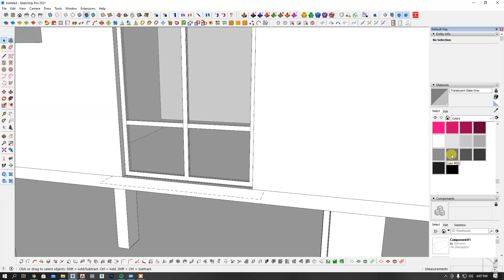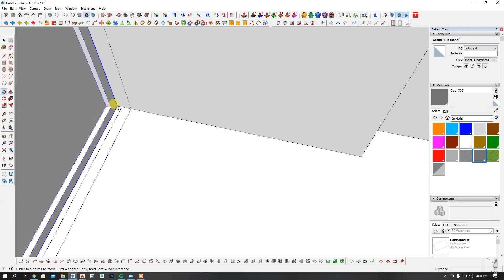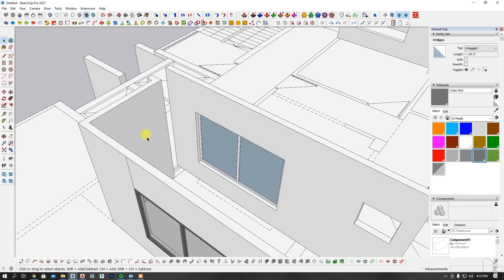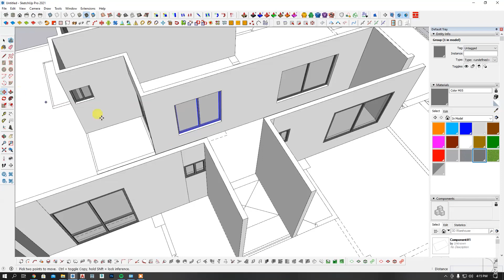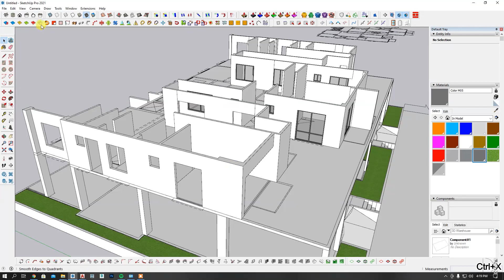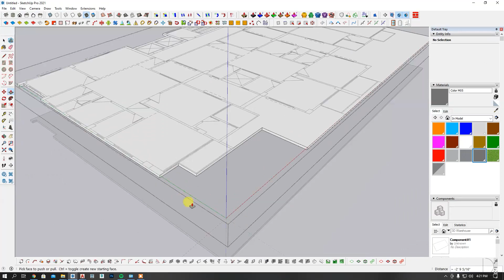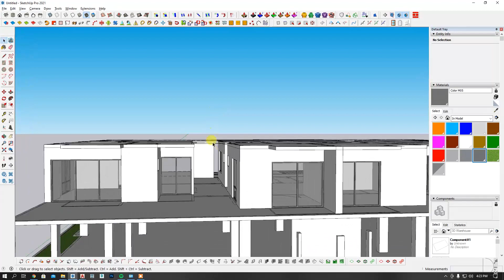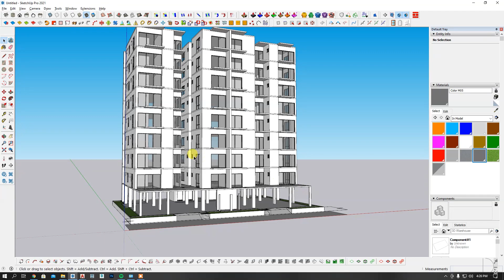Exterior Modeling in Sketchup (Part - 5)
In this tutorial, we will learn how to make exterior modeling in SketchUp. This tutorial has five parts.
1. Preparing Auto CAD plan for SketchUp.
2. Import CAD file to SketchUp.
3. Modeling tips & technic.

3D MAX + VRAY COURSE 👇👇
Course Video Demo